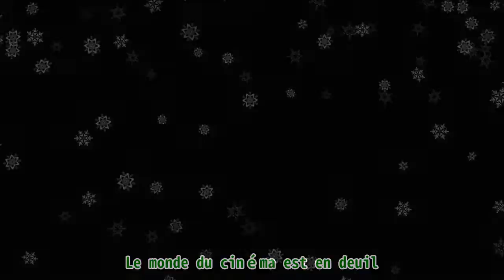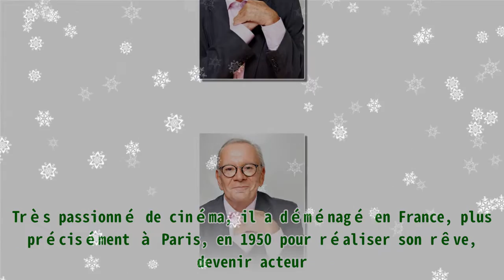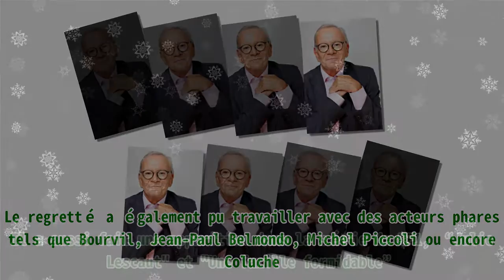Fernand Guiot décédé à 88 ans : les dernières années de la star de “L'aile ou la cuisse”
,dernière interview de fernand guiot,fernand guiot belmondo,fernand guiot interview,dernière interview de fernand guiot,fernand guiot interview

Fernand Guiot décédé à 88 ans : les dernières années de la star de “L'aile ou la cuisse” |Invicta Men's Pro Diver Stainless Steel Quartz Watch . Please help me with an order to maintain the system, thanks a lot.| Le monde du cinéma est en deuil. Le célèbre acteur, Fernand Guiot a rendu son dernier souffle à l'âge de 88 ans. Zoom sur la vie du défunt. Fernand Guiot était surtout connu du public pour avoir interprété un rôle dans la célèbre fiction “L’aile ou la cuisse”. La triste nouvelle a été annoncée par sa famille à l’AFP. ADIEU FERDINAND GUIOT ! Le samedi 26 juin 2021, les fans du cinéma ont appris la disparition de Fernand Guiot. Ce dernier a marqué le monde du septième art de son vivant, à travers les nombreux seconds rôles qu’il a joués. Mais le long-métrage qui l'a fait connaître du grand public, c’est “L’aile ou la cuisse” de Claude Zidi. Pour rappel, le défunt y interprète le rôle d’un inspecteur benêt du guide Duchemin, aux côtés de Louis de Funès. Au total, il est apparu dans près de 200 fictions pendant ses 60 ans de carrière. Nul doute que son décès va laisser un vide immense dans le milieu du septième-art. ZOOM SUR SA CARRIÈRE Fernand Guiot a vu le jour en 1932, à Namur, en Belgique. Très passionné de cinéma, il a déménagé en France, plus précisément à Paris, en 1950 pour réaliser son rêve, devenir acteur. Au grand écran comme au théâtre, il excelle. Le regretté a également pu travailler avec des acteurs phares tels que Bourvil, Jean-Paul Belmondo, Michel Piccoli ou encore Coluche. Il a aussi fait une apparition dans la série de TF1, “Julie Lescaut" et "Une famille formidable”. Avant de mourir, Fernand Guiot a confié qu’il ne retient que du bon de sa carrière. “Mon bonheur a été complet”, a-t-il dit. DÉCÈS DE MARCEL PHILIPPOT Le décès de Fernand Guiot rappelle sensiblement celui de Michel Philippot. Ce dernier a été retrouvé sans vie, chez lui, en 2018. Découvrez plus de détails sur sa mystérieuse disparition. L'acteur Marcel Philippot photographié à PARIS.